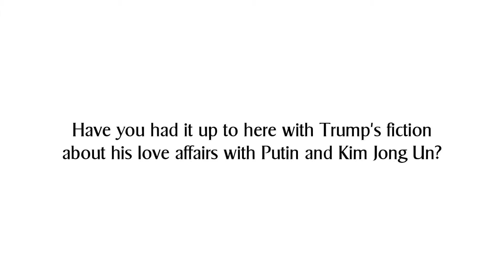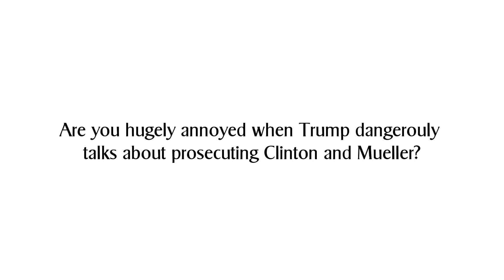WomenStepUp.org - Are You Done With Trump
The video points out some reasons you would be justified in wanting to rid the nation of Trump. (Beyond it's your civic duty.) Take action in the 2020 election to save the country. Vote.